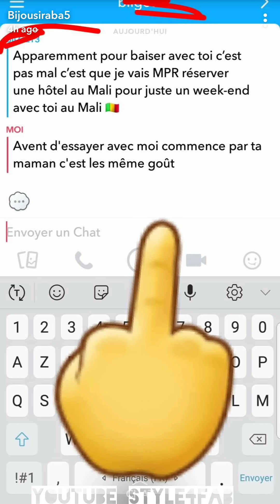"qu'il fait semblant de ne pas aimer, mais qu'il est fou d'elle "😂😂